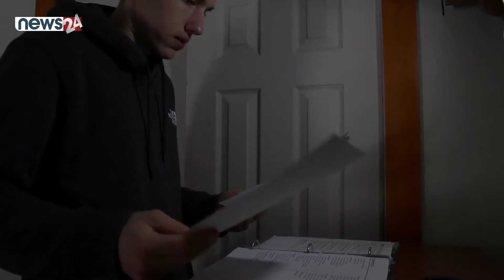गुडिया बेचेरै कमालको कमाई ! - GOOD NEWS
जागिर खोज्न गयो पढाइ र अनुभव सोधिन्छ । कम पढेका र अनुभव नभएकाहरुले आफूले रोजेको जागिर पाउँनै गाह्रो । केहि व्यवसाय आफैं गरौं सीप जानेको हुँदैन । कुनै सीप सिकौैँ न भन्दा पनि कहाँ सिक्ने र सिक्दा कति पैसा लाग्छ ?